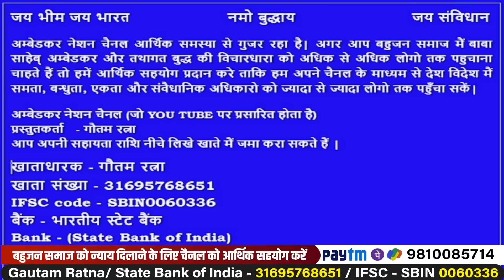नेपाल ने अपनाया बाबासाहेब अम्बेडकर का संविधान हिन्दू राष्ट्र की वजह से बना गरीब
Support bahujandastak:- GPay,PhonePe,PayTm- 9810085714 | नेपाल ने अपनाया बाबासाहेब अम्बेडकर का संविधान हिन्दू राष्ट्र की वजह से बना गरीब
ACHIEVE YOUR DREAM WITH GAUTAM FILMS PRODUCTION || A COMPLETE FILM PRODUCTION HOUSE IN DELHI || MOVIES || FILM MAKER FREELANCE || A COMPLETE FILM PRODUCTION HOUSE IN DELHI & NORTH INDIA ||